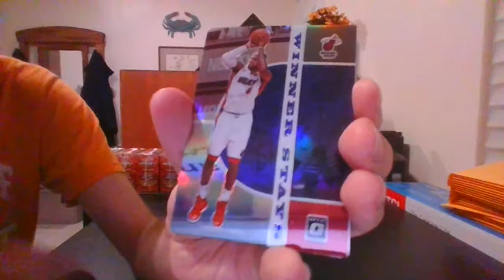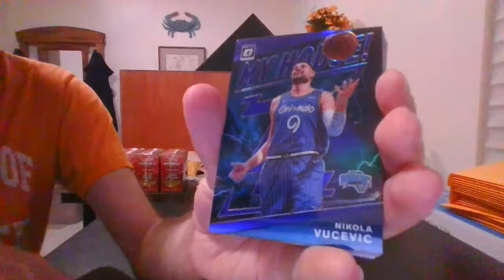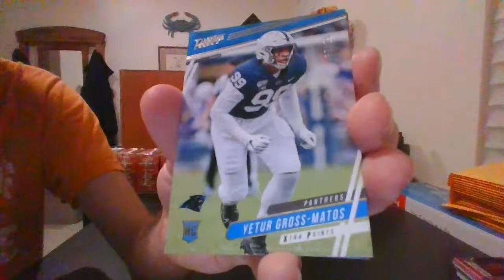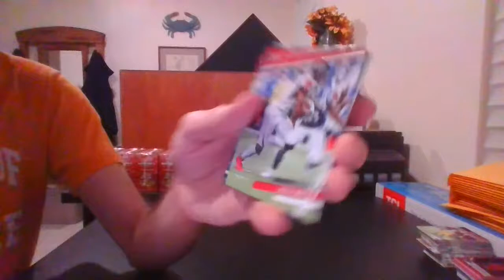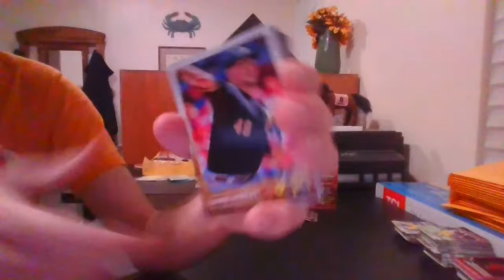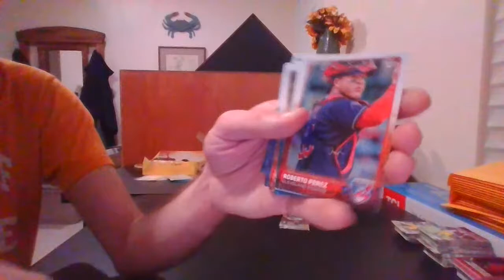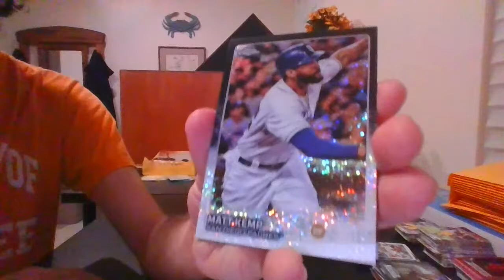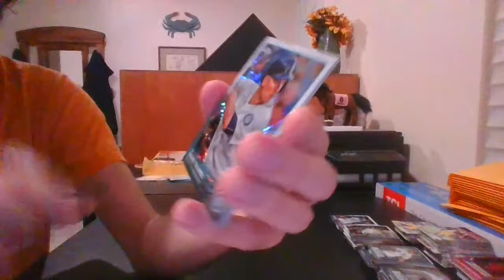19-20 Optic Mega BK/20 Prestige Mega FB/15 TCU Mega BB Break 08/07/20 - BALTIMORECOLT BREAKS